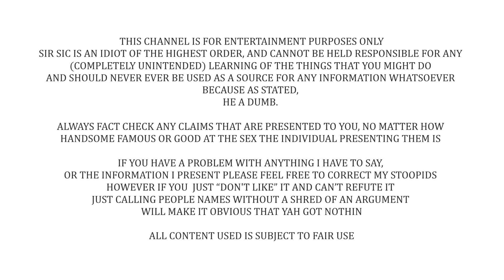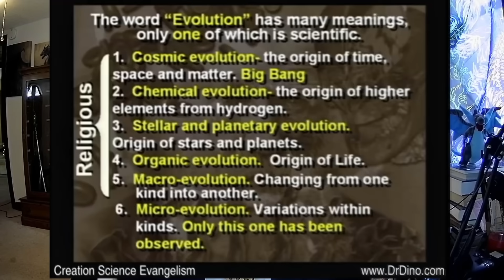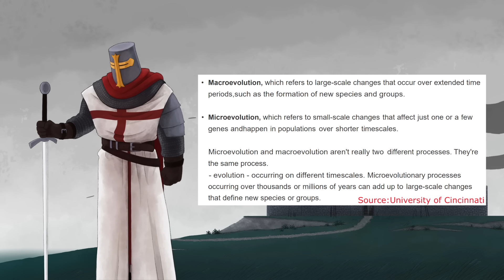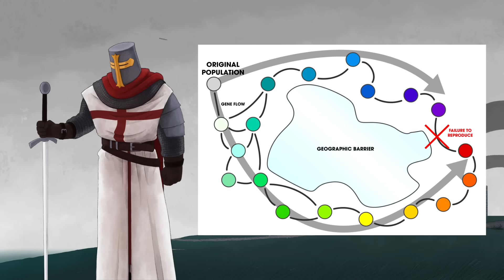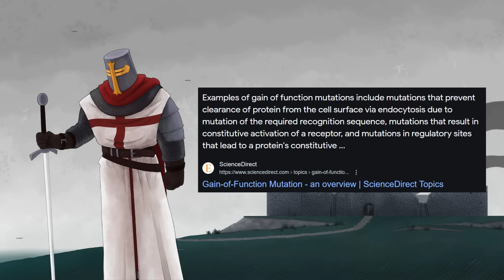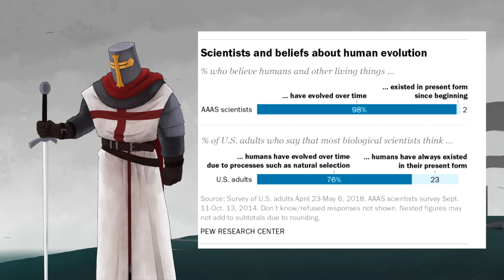The Theory Of Evolution Is STUPID (And So Are you)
Look I'm starting to agree that evolution itself might be dumb... I mean it keeps making creationists... only a complete moron would do that.

I DO NOT DO GIVEAWAYS if anyone replies with my name/picture (but not highlighted) in the comments telling you you have won something, it is 100% a scam. Dont give them anything but a block and a report.

In no particular order:
What Jesus?
Joshua Garza
Questionmark
lukas_dox
Ultima9
CoolGuyGrant
DogOfKrondor
Julian layzell
Sami Kay
Fritzy Fox
Lane0525
Soxxly
Robert L
Odd Fellow One
Myster-M